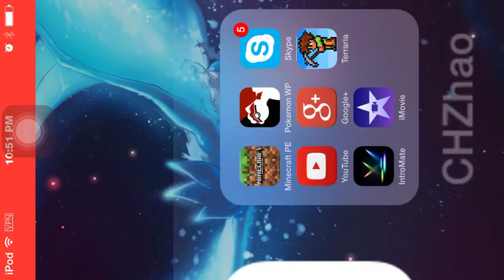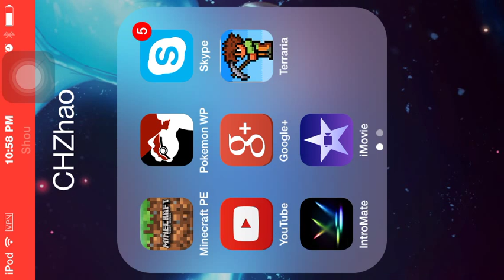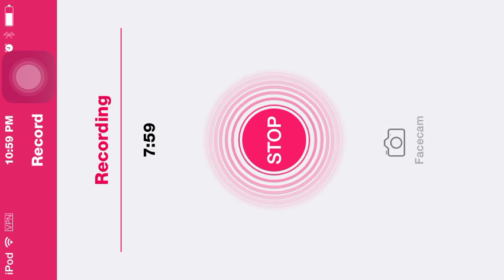Let's Play ep.1